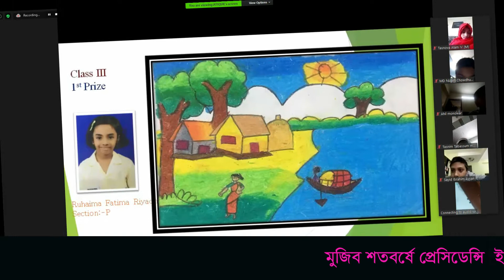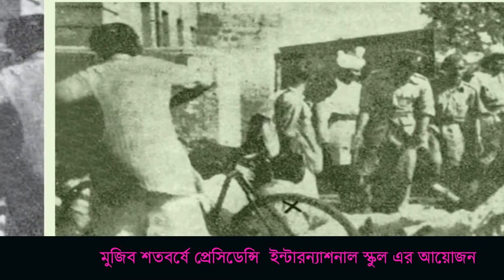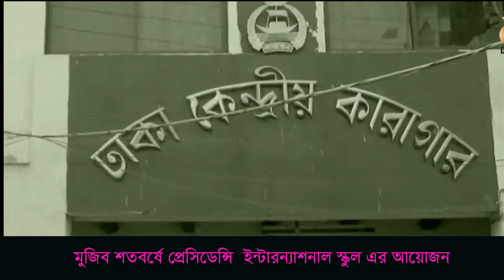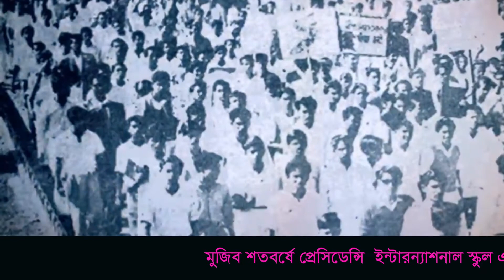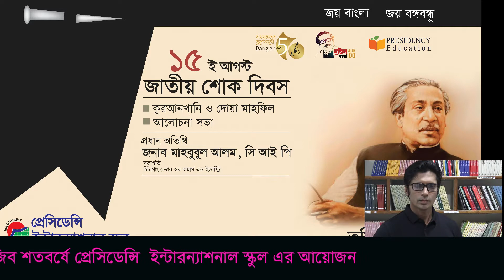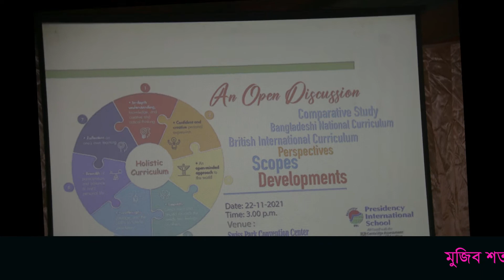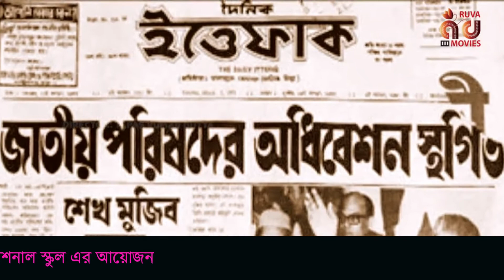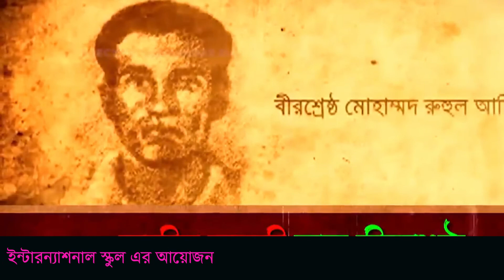মুজিব শতবর্ষে প্রেসিডেন্সি ইন্টারন্যাশনাল স্কুলের আয়োজন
মুজিব শতবর্ষে  প্রেসিডেন্সি’র  অনুষ্ঠানমালা
মহান বিজয় দিবস
চিত্রাঙ্কন প্রতিযোগিতা
আবৃত্তি  প্রতিযোগিতা
কুইজ  প্রতিযোগিতা
অমর একুশে
শিশু  দিবস
ভয়াল ২৫শে  মার্চের  কালোরাত্রি
স্বাধীনতার  সুবর্ণ জয়ন্তী
করনা  সহায়তা
জাতীয় শোক দিবস
বিজয়ের সুবর্ণ জয়ন্তী ২০২১
বিতর্ক প্রতিযোগিতা
দাবা  প্রতিযোগিতা
রোবটিক্স  অলিম্পিয়াড
শিক্ষার অগ্রসরায়ন  নিয়ে মুক্ত আলোচনা